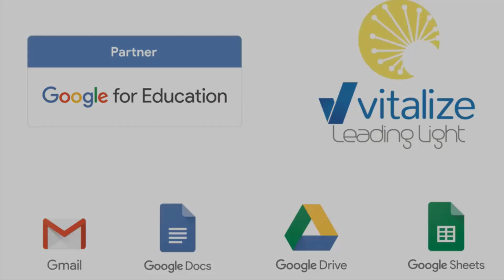MGGS improves learning by using technology - Proud to be a Google School!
MGGS is a forward thinking school who continuously develop teaching and learning to ensure all our students are prepared for the careers of the future. We have fully embedded technology - especially G Suite (Google Apps for Education) where ever we can in learning throughout the school - MGGS is proud to be a Google school!